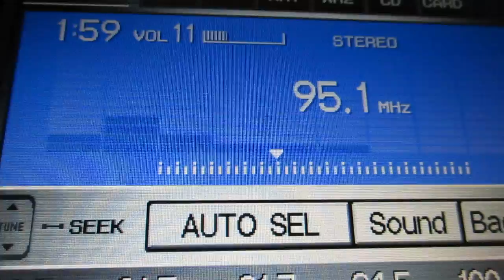Radio Station Air Check CKUE 95.1 Chatham Kent Ontario 95.1 Cool FM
CKUE 95.1fm Chatham Ontario . Caught in Perrysburg Ohio.